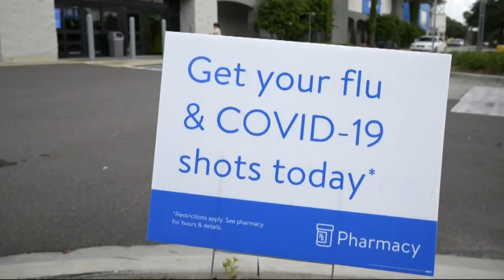CDC reporting flu cases are rising. Here's what that means for you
Every year around October, flu season ramps up.